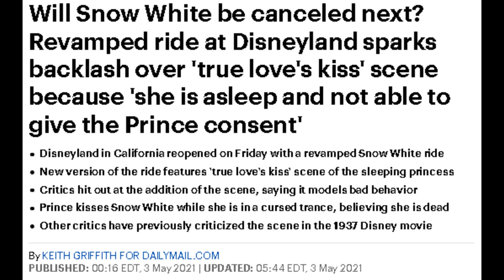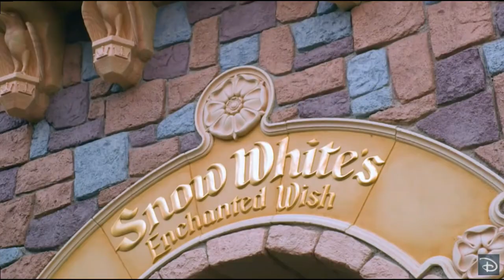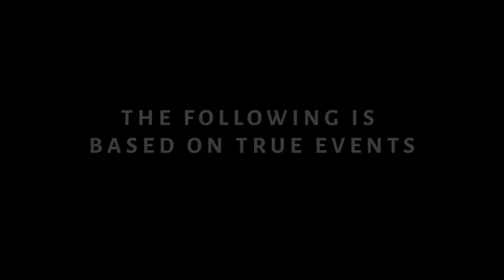Snow White Disney Movie Has Critics Upset Because Snow White Didn't Consent to Kiss by Prince.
Dum Dum

✭ Captioning ✭
News broadcaster Dum Dum, “Hi, I'm your host Dum Dum and welcome to the Dum Dum News Channel. In today's news we'll be covering Revamped ride at Disneyland sparks backlash over 'true love's kiss' scene because 'she is asleep and not able to give the Prince consent to kiss her."